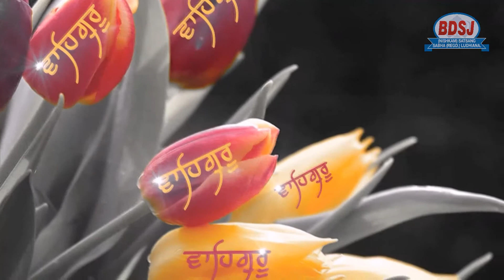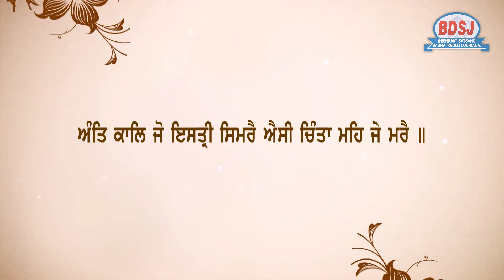Jeevan da saar | Bhai Gursharan Singh Ji (Ludhiana Wale) | Anmol Bachan | Katha Kirtan | HD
Title:-  ਜੀਵਨ ਦਾ ਸਾਰ (The essence of life)
Album:- Ari Bai Gobind Naam Mat Bisrey

Saint Tarlochan Ji has explained the essence of life in his hymn (Shabad).Our mind always remains concentrated on the worldly things throughout our lives. At the time of death also if our thinking remains  concentrated on the worldly things, we shall be reincarnated over and over again.

ਭਗਤ ਤਿ੍ਲੋਚਨ ਜੀ ਦੇ ਇਸ ਸ਼ਬਦ ਵਿਚ ਸਾਰੇ ਜੀਵਨ ਦਾ ਸਾਰ ਹੈ । ਸਾਰੀ ਜ਼ਿੰਦਗੀ ਬਿਰਤੀ ਜਿਹੜੇ ਕੰਮਾਂ ਵਿਚ ਰਹਿੰਦੀ ਹੈ ਅੰਤ ਸਮੇਂ ਵੀ ਬਿਰਤੀ ੳੁਥੇ ਹੀ ਰਹਿੰਦੀ ਹੈ ਜਿਸ ਕਾਰਨ ੳੁਸ ਅਨੁਸਾਰ ਅਗਲੀਅਾ ਜੂਨਾਂ ਭੁਗਤਣੀਅਾਂ ਪੈਂਦੀਅਾ ਹਨ ।

By the grace of Sri Guru Granth Sahib Ji Bhai Gursharan Singh Ji Founder - Cum - Chairman Bhai Daya Singh Ji (Nishkam ) Satsang Sabha (Regd.) thought of opening charitable institutions for the service of mankind. The charitable hospitals were very much needed because the common man was suffering very badly due to costly treatments given by the hospitals. Bhai Gursharan Singh Ji with the support of Saadh Sangat opened three charitable hospitals in various areas of Ludhiana, which provide best medical treatments affordable to the common man. Also, Bhai Gursharan Singh Ji has opened a Computer Academy equipped with best equipments to provide best and modern computer education and Spoken English courses which are very costly and deficient in the market, to the aspiring youngsters and grownups. This job oriented education will help people in getting employment also. To impart Gurbani Kirtan education, Bhai Gursharan Singh Ji has also opened a Gurmat Sangeet Academy which gives education of Harmonium, Tabla, and other musical instruments in Classical Ragas. All these religious and charitable activities are going on by the grace of Sri Guru Granth Sahib Ji, blessings of Bhai Guriqbal Singh Ji (Gurudwara Bibi Kaulan Ji, Sri Amritsar Sahib) and support of Saadh Sangat Ji.